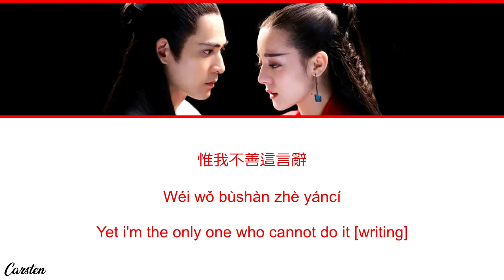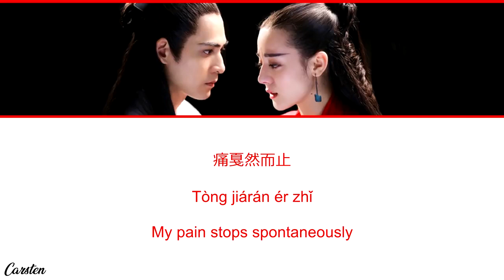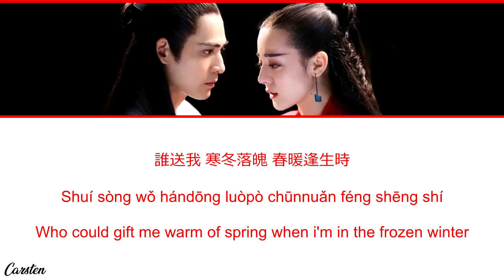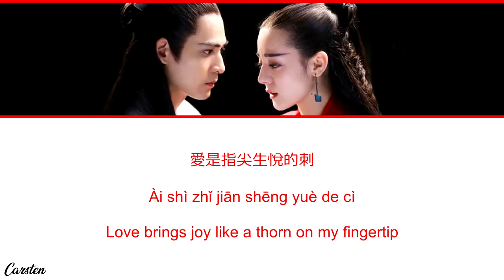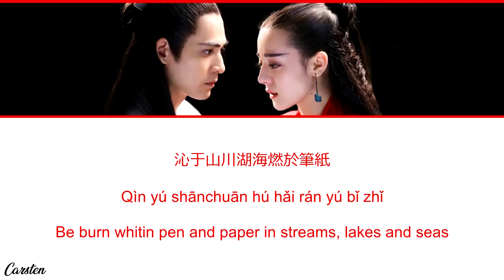Poem From Fire